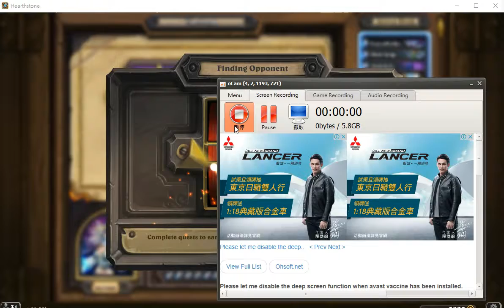跨時代競技場3